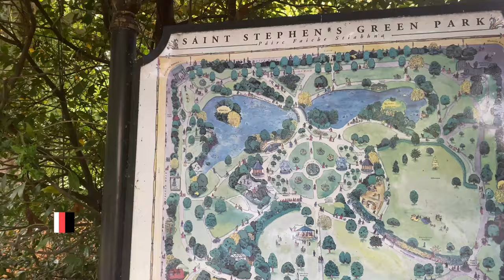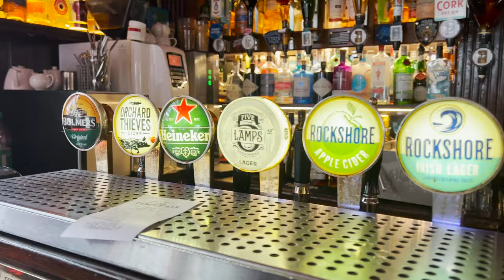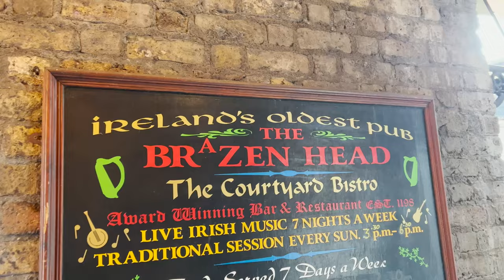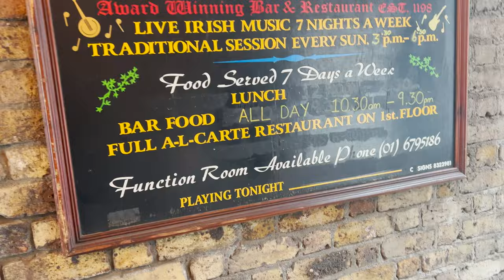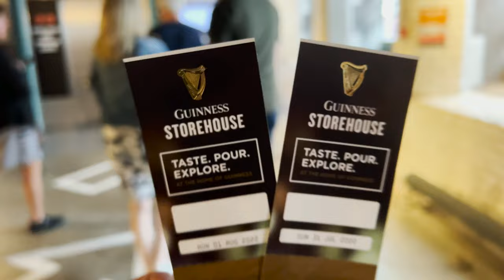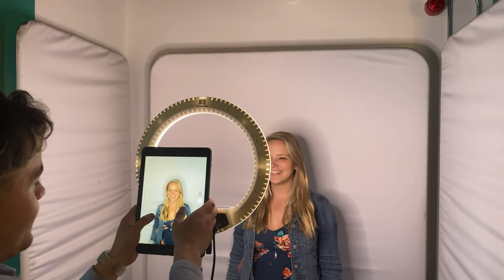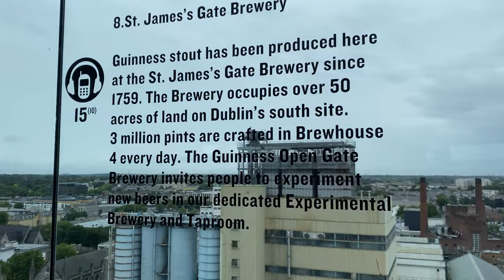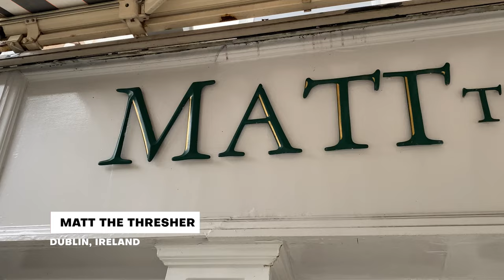Exploring Dublin, Ireland | Guinness Storehouse Tour (Gravity Bar) + Temple Bar & Irish Eats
On our first day in Ireland we explore Dublin. We head to St Stephens Green, The Guinness Storehouse where we sample beers at the Stoutie bar and the Gravity Bar. We also have lunch at the Brazen Head and dinner at Matt the Thresher.

00:00 Exploring Dublin, Ireland
00:10 St Stephen's Green - Dublin, Ireland
02:06 Temple Bar - Dublin, Ireland
03:17 The Brazen Head - Dublin, Ireland
05:22 Guinness Storehouse - Dublin, Ireland
06:45 The Stoutie - Dublin, Ireland
07:40 Guinness Gravity Bar - Dublin, Ireland
10:10 Matt the Thresher - Dublin, Ireland

Dublin is the capital city of Ireland and is located on the east coast of the island. Here are some key things to know about Dublin:

History: Dublin has a rich history that dates back over a thousand years. The city was founded by the Vikings in the 9th century and has since been shaped by English rule, the Irish War of Independence, and the Troubles.

Culture: Dublin is a city of culture, with a thriving arts scene, numerous museums and galleries, and a lively music and theater scene.

Attractions: Some of Dublin's most popular attractions include Trinity College, home to the famous Book of Kells; St. Patrick's Cathedral; and the Guinness Storehouse.

Food and drink: Dublin is known for its pubs, which serve traditional Irish fare and offer a convivial atmosphere for locals and visitors alike. The city is also home to a growing food scene, with a focus on locally sourced ingredients and innovative cuisine.

Temple Bar

Temple Bar is a vibrant neighborhood in the heart of Dublin, Ireland. It is known for its lively atmosphere, cultural attractions, and nightlife. Here are some key things to know about Temple Bar:

Location: Temple Bar is located on the south bank of the River Liffey in the historic center of Dublin.

History: The area has a long history, dating back to the medieval period when it was a busy port area. Over the centuries, it became known for its markets, shops, and pubs.

Cultural attractions: Today, Temple Bar is a hub for cultural attractions, including the Irish Film Institute, the Irish Photography Centre, and the Temple Bar Gallery and Studios.

Pubs and nightlife: Temple Bar is famous for its pubs and nightlife. The area has numerous pubs and bars, many of which offer live music, traditional Irish music sessions, and comedy shows.

Food and shopping: Besides its cultural and entertainment offerings, Temple Bar is also a great place to find food and shopping. There are many restaurants, cafes, and markets in the area, as well as various shops selling everything from traditional Irish crafts to vintage clothing.

Overall, Temple Bar is a must-see destination for anyone visiting Dublin, offering a unique mix of history, culture, entertainment, and nightlife.

Guinness Storehouse

The Guinness Storehouse is a popular attraction in Dublin, Ireland, that tells the story of Ireland's famous beer, Guinness. Here are some key things to know about the Guinness Storehouse:
Location: The Guinness Storehouse is located in the St. James's Gate Brewery, in the heart of Dublin.

History: The Guinness Storehouse is housed in a converted 19th-century fermentation plant, and tells the story of the Guinness family and their famous beer, which has been brewed in Dublin since 1759.

Exhibits: The Storehouse is spread over seven floors, each of which explores a different aspect of the Guinness story, from the brewing process to the brand's iconic advertising campaigns.
Tastings: Visitors to the Guinness Storehouse can sample the beer at the Gravity Bar on the top floor, which offers panoramic views of Dublin.

Food and drink: The Guinness Storehouse also offers a range of dining and drinking options, including the 1837 Bar & Brasserie, which serves Guinness-infused dishes, and the Guinness Academy, where visitors can learn how to pour the perfect pint.

Overall, the Guinness Storehouse is a popular destination for beer lovers and visitors to Dublin, offering an immersive and interactive experience that celebrates the history and culture of Ireland's most famous beer.